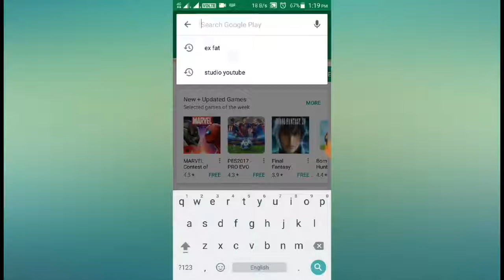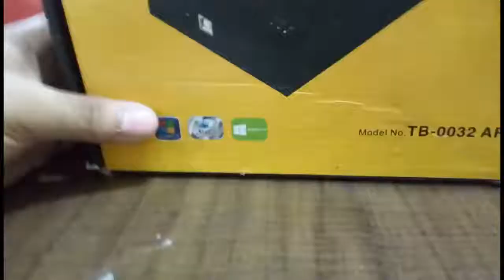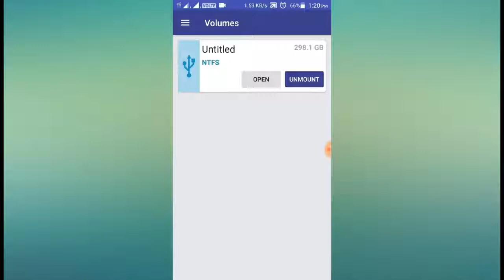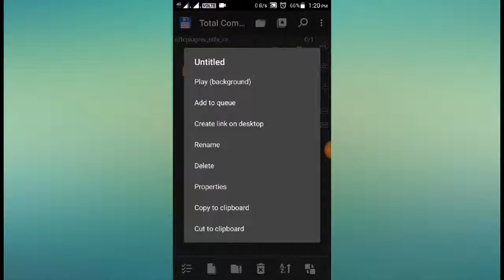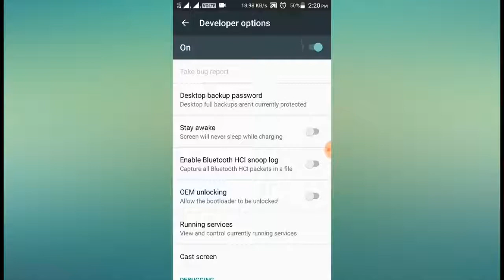How To Connect Internal Hard Disk Drive To Android Mobile No Root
zahoor ahmed awan